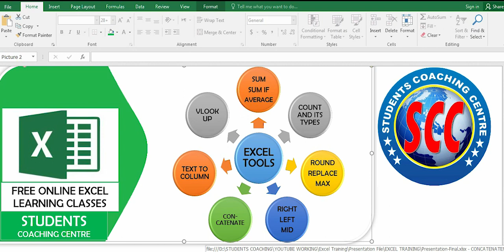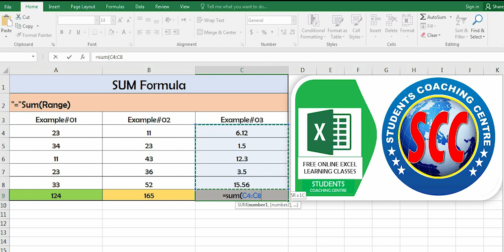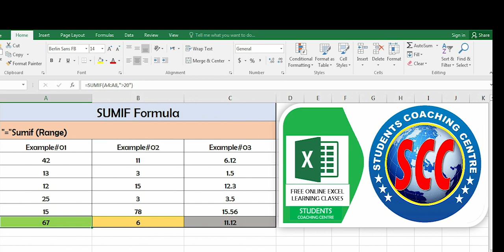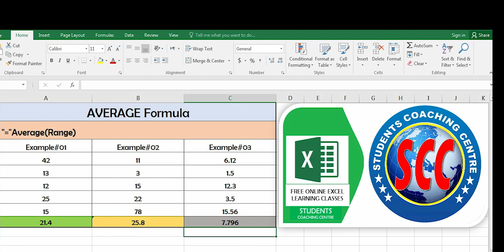How to use Sum formula in Excel in Urdu/Hindi - Class No 01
This video covers sum, sumif and average formula of MS EXCEL.
This is Class-1 and in playlist all classes with complete course of MS Excel